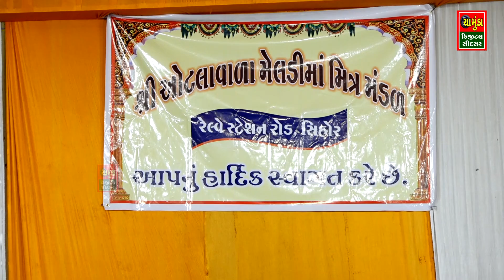ઓટાવાળા મેલડી માનો કાલિંગો રાગ સંજયભાઈ રાવળ || SANJAYBHAI RAVAL || Medi Maa Na Dakla 2022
Chamunda digital sidsar ( Vijay Chauahan ) Persent
નમસ્કાર મિત્રો 👉chamunda digital sidsar ચેનલ માં આપનુ સ્વાગત છે

Album :-  ઓટાવાળા મેલડી માનો કાલિંગો
Song :-  ઓટાવાળા મેલડી માનો કાલિંગો
Singer :- Sanjay Raval (Budhel )
 Benjo :- Vipul Parmar
Tabala :- Rameshbhai Kabad
Manjira :- Umesh Raval
Ped :- Ram Barot
Dak :- Rohit Raval
Label :- Chamunda Digital Sidsar

$HD Mixer
$LED Screen
$Cren
$DSLR Camera

👉   Video By  - Chamunda Digital Sidsar 👈
Chauhan Vijay P .Mo .9624126081
  માતાજી ના માંડવા. સપ્તાહ. રામામંડળ. સંતવાણી.
લોક ડાયરો. દરેક પ્રકારના ધાર્મિક કાર્યક્રમો
લાઈવ કરી આપીશુ.

Chanel , CHAMUNDA DIGITAL SIDSAR